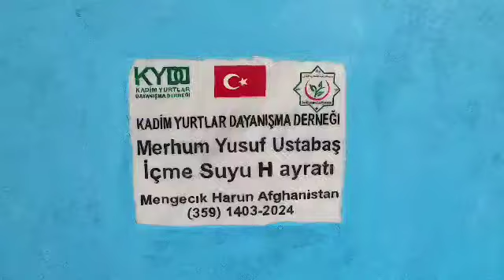9 6 2024 Türk Yurtlarında İçme Suyu Hayratı 1